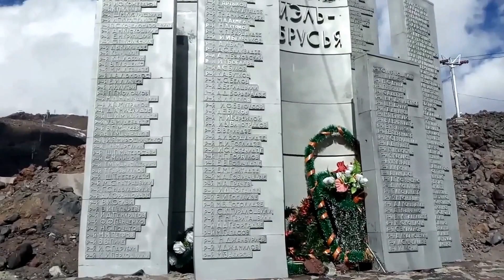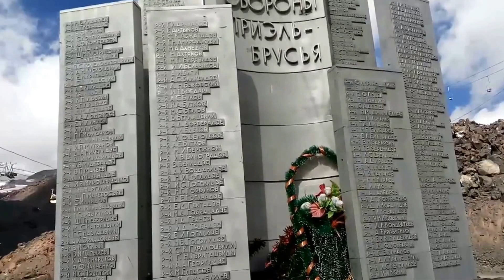Кабардино-Балкария. По дороге к Эльбрусу. День первый.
Старт путешествий  клуба " несидимдома. От Терскола до Азау пешком. Подъем до станции Мир. Старые и новые канатные дороги. Виды, которые никого не оставят равнодушным.